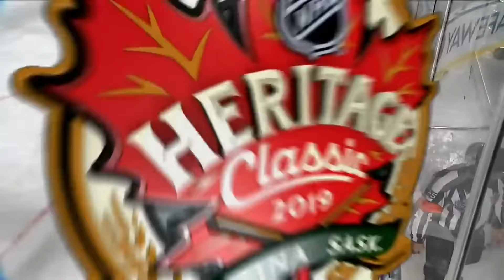NHL: Protecting Teammates Part 12